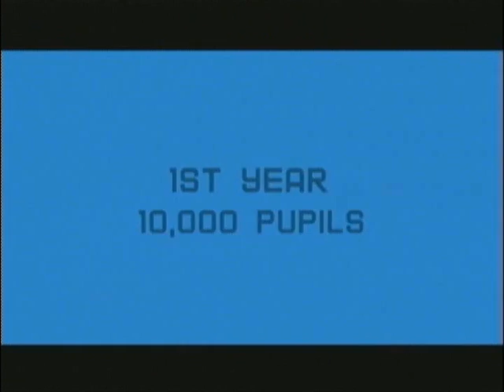pais promotional clip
pais project promo